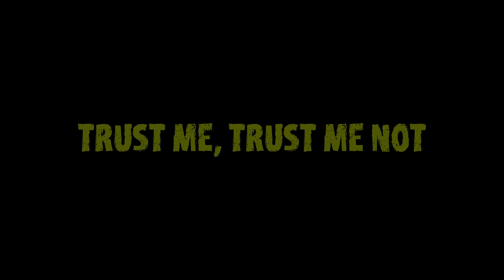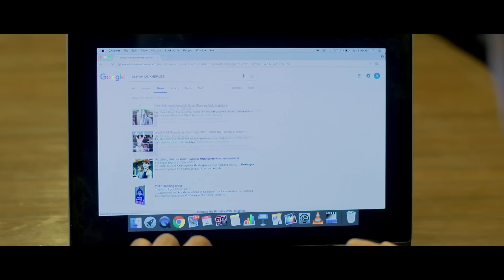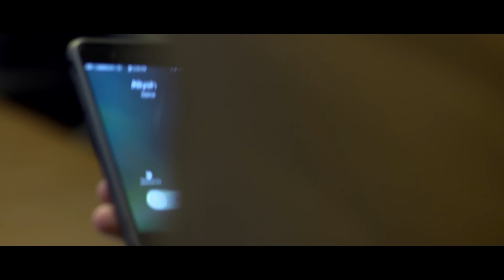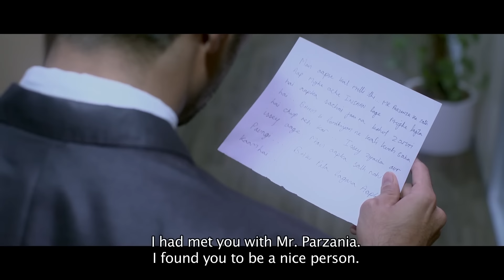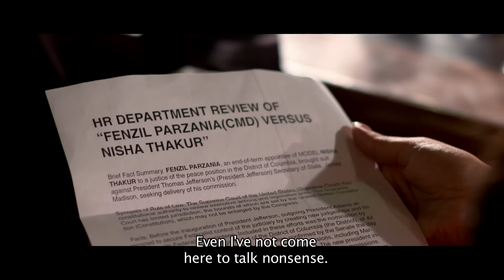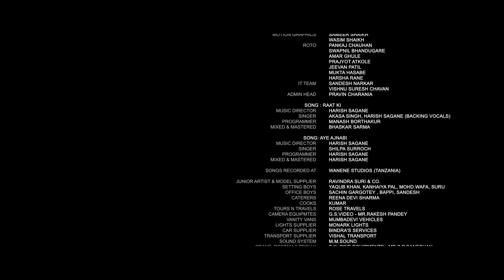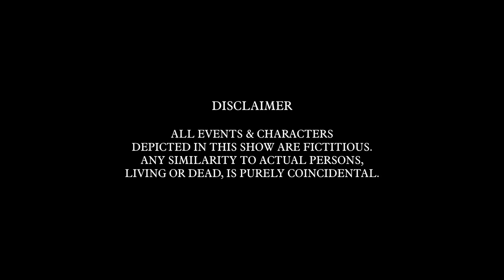Twisted | Episode 3 - 'Trust Me, Trust Me Not' | Nia Sharma | A Web Series By Vikram Bhatt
Twisted is a brand new romantic-thriller web series starring Nia Sharma, Namit Khanna, Tia Bajpai and Rahul Raj. Directed by Anupam Santosh Saroj, Twisted is the second web original on VB on the Web.

Twisted - Episode #3 - Trust Me, Trust Me Not
Alia gives the police a statement completely opposite to Ranbir's. Ranbir tries to find out more about Alia. Both give their own version of the truth to the cops.

CREDITS:

Cast - Nia Sharma, Namit Khanna, Tia Bajpai, Tanvi Vyas & Rahul Raj
Directed by - Anupam Santosh Saroj
Produced by - Loneranger Productions Pvt. Ltd.
Creative Director - Krishna Bhatt
Associate Director - Vishal Hasmukh Dave
Executive Producer - Dharmendra Rawal
Production Designer - Sandeep Suvarna
Editors - Kuldeep Mehan & Sudhir Mehan
DOP - Krishna Ramanan
Business Development & Marketing Head - Sugandha Mishra
Costume Designer - Nidhi Yasha
Audiographer - Sharvan Kumar Thakur
VFX & DI: Pixel D Post Pvt. Ltd.
DI Colorist: R.P Singh
VFX Supervisor: KV Sanjit

Click Below Links And Watch Now All Episodes Twisted (Season 01) Series